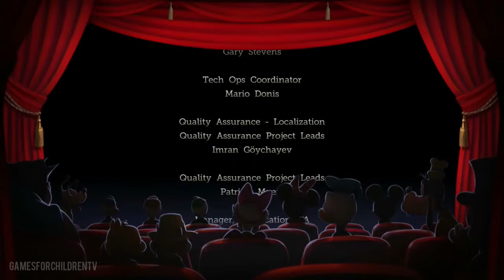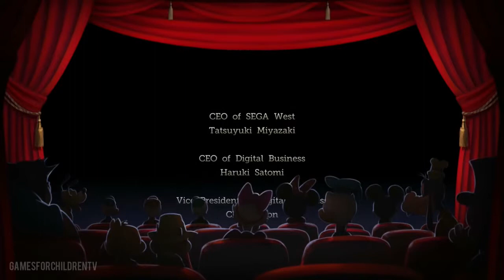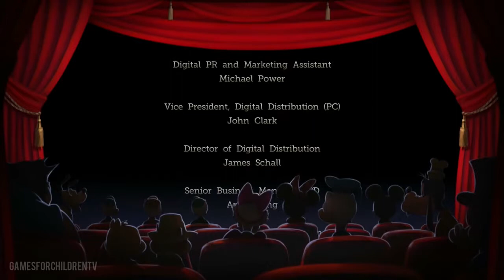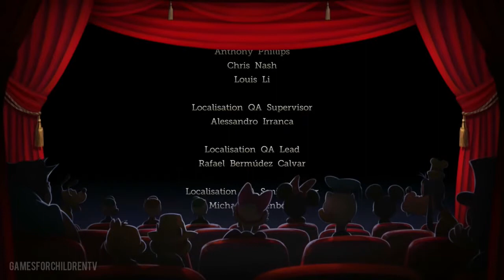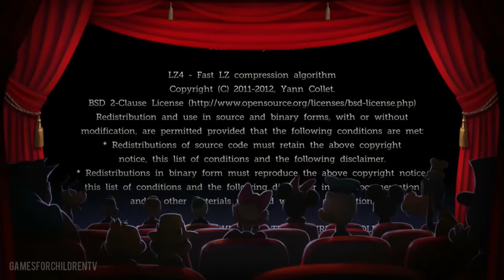Mickey Mouse Castle of Illusion Full Game Walkthrough Gameplay Episode 6 Cartoon For Kids Disn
Mickey Mouse Castle of Illusion Full Game - Walkthrough Gameplay - Episode 6 - Cartoon For Kids (Disney Game) HD 1080p English

What you are about to see is an educational video on how to beat this game.

About Mickey Mouse: Castle of Illusion:
Mickey Mouse: Castle of Illusion is a 2.5D platform game developed by Sega Studios Australia and published by Sega. The game is a remake of the original 1990 Sega Genesis video game of the same name, which was the first title in the Illusion series of Mickey Mouse video games. The game was released on PlayStation Network on September 3, 2013, and on Xbox Live Arcade and Microsoft Windows the following day. It was released for Mac OS X by Feral Interactive on July 24, 2014. Following the same style of gameplay as the original Mega Drive/Genesis title. Presented in high-definition 3D graphics, the game is largely played as a side-scrolling platformer like its predecessor, although some sections allow Mickey Mouse to move in multiple directions, such as puzzle segments. Mickey's main offensive ability is his bounce attack, which he can use to bounce on enemies - many of which are based on classic Silly Symphonies characters - and reach higher areas. He can also collect projectiles which he can throw at long distance enemies. Levels are re-envisioned versions of the original game's levels, featuring new layouts, puzzles and enemies, as well as enhanced boss fights. The castle itself, which was merely a transition in the original game, can now be fully explored, with new areas opened up by collecting numerous gems littered around each level. Throughout the game, players can find playing cards and chilli peppers that can be used to unlock various outfits for Mickey.

Characters: Mickey Mouse, Goofy, Donald Duck, Minnie Mouse, Pete, Pluto, Daisy Duck, Chip and Dale, Mortimer Mouse.